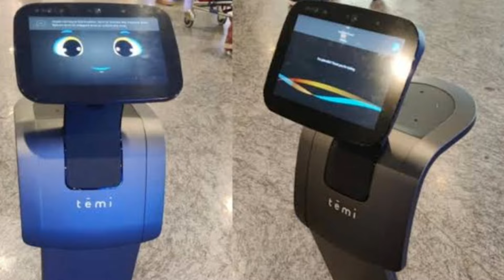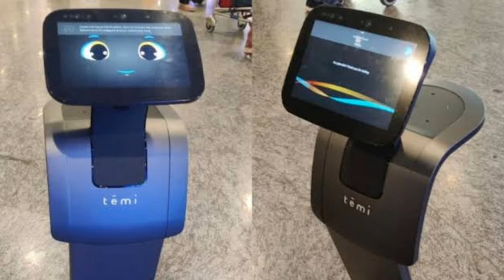Pak media crying as Pak media shocked to see Bengaluru Airport robots | Pak Media on India Latest